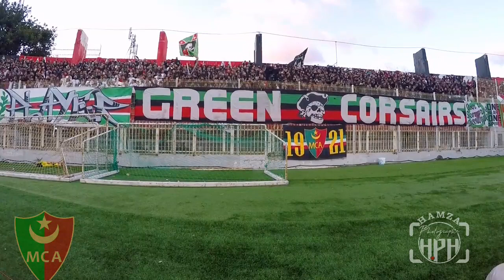ambiance virage sud MCA VS PAC Bologhine 2019